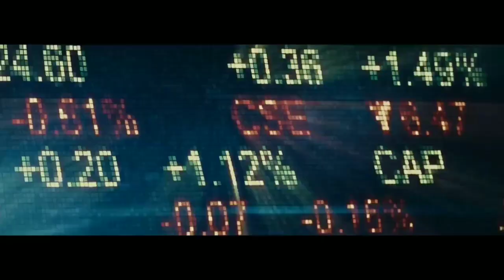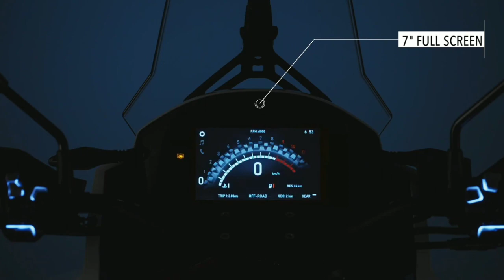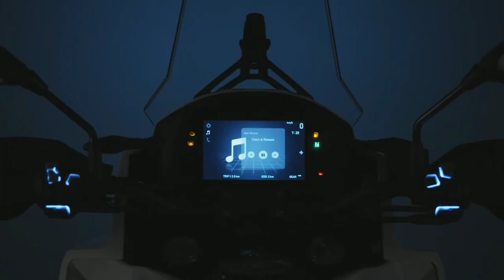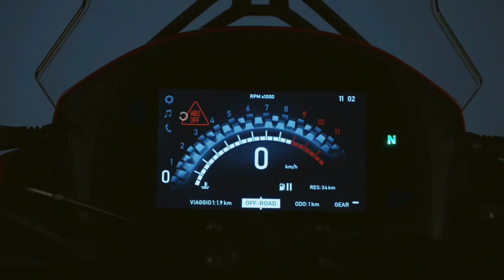upcoming 💥 advs🏍️ in india 2022 to 2023 tamil💯